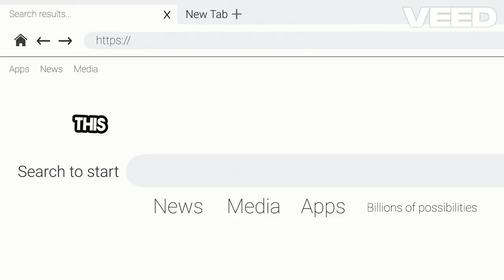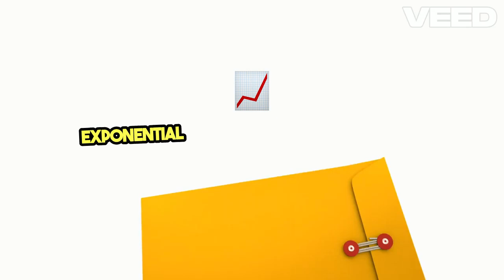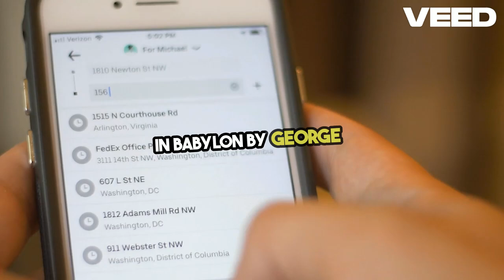The Richest Man in Babylon by George S. Clason: Timeless Principles for Wealth and Success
In this video, we explore the timeless principles for achieving wealth and financial success, inspired by George S. Clason’s classic personal finance book, “The Richest Man in Babylon.”

Main Points Covered:

 1. Pay Yourself First:
 • Learn the importance of saving a portion of your income before spending on anything else. Secure your financial future and build wealth over time with this fundamental principle.
 2. Action Over Luck:
 • Discover why success comes from consistent action rather than relying on luck. Understand the importance of being proactive and taking advantage of opportunities.
 3. Wealth is Not Just Income:
 • Understand that having a high income does not necessarily equate to wealth. Learn the importance of managing expenses, saving strategically, and practicing financial discipline.
 4. Timing and Opportunity:
 • Learn to seize opportunities when they arise, especially during economic downturns. Discover how investing wisely during these times can lead to significant gains.
 5. Passive Income and Compound Interest:
 • Discover the power of building passive income streams and making your money work for you through compound interest. Understand the exponential growth potential of passive income.

By adopting these principles, you can pave the way to a stable and prosperous financial future.

📚 Book Reference: “The Richest Man in Babylon” by George S. Clason